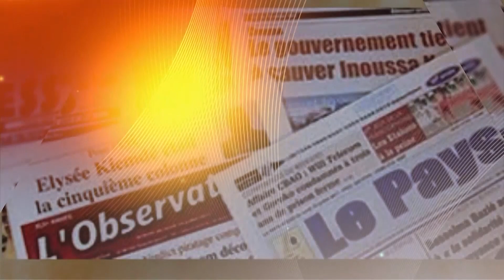RTB Matin Professeur Nasroudine Sagnon et Tozary 21/11/2031